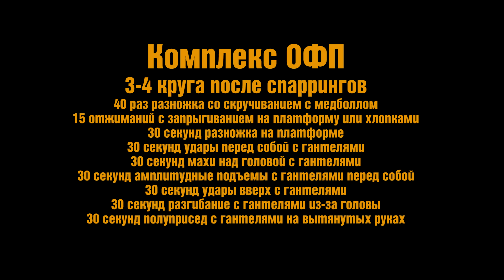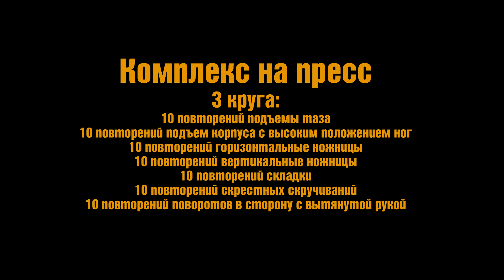Кроссфит и тренировка пресса боксера от тренера Александра Поветкина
Тренер Олимпийского чемпиона по боксу и обладателя титула WBC Silver Александра Поветкина Иван Кирпа поделился комплексом кроссфита (круговой тренировки) для боксера, а также комплексом на пресс.

Комплекс ОФП
3-4 круга после спаррингов
40 раз разножка со скручиванием с медболлом
15 отжиманий с запрыгиванием на платформу или хлопками
30 секунд разножка на платформе
30 секунд удары перед собой с гантелями
30 секунд махи над головой с гантелями
30 секунд амплитудные подъемы с гантелями перед собой
30 секунд удары вверх с гантелями
30 секунд разгибание с гантелями из-за головы
30 секунд полуприсед с гантелями на вытянутых руках

Комплекс пресс
3 круга
10 повторений подъемы таза
10 повторений подъем корпуса с высоким положением ног
10 повторений горизонтальные ножницы
10 повторений вертикальные ножницы
10 повторений складки
10 повторений скрестных скручиваний
10 повторений поворотов в сторону с вытянутой рукой